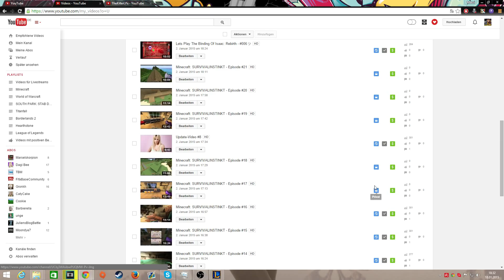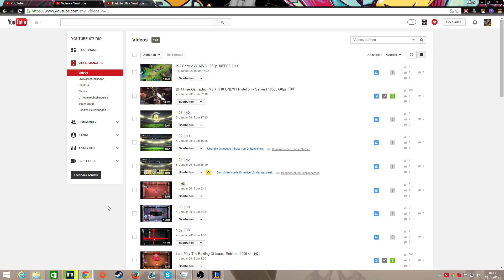Update-Video #9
►►Falls ihr mich unterstützen wollt, dann klickt bzw kauft von meinen Links :)

►Skype: ding3lstedter
►LoL: Best Jungler ÈUW